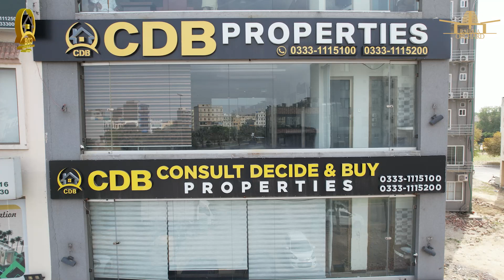Safari Homes Bahria Orchard Phase 4 | Best Location With Grey Structure Complete House For Sale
Bahria Orchard Phase 4 is introducing the luxurious double-story “Safari Homes” for sale, where a luxurious lifestyle is awaiting you. This new deal of homes is offered to provide the best residential options to the inhabitants of Raiwind Lahore.

Bahria Orchard Lahore is now bringing you a golden investment opportunity by offering a new deal of 5 Marla Double Storey homes on Easy Installment in a superb ready to live surrounding area even today that is located in the heart of the Bahria Orchard Phase 4, these 5 Marla, three-Bed Double-story Luxury Homes Provide spacious and well-defined living spaces for those who want to experience something incredible.

• Jamia Masjid
• Community Parks and Zoo
• Commercial Areas

↪ District One
↪ Lahore Smart City
↪ Lake City
↪ Al-Kabir Town
↪ Alnoor Orchard
↪ New Lahore City
↪ Zaitoon City
↪ BEMC